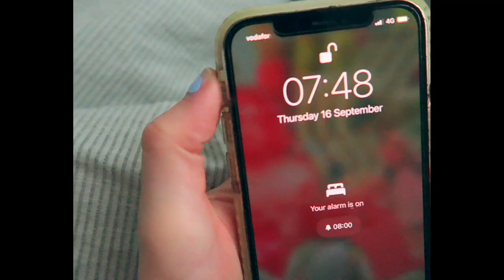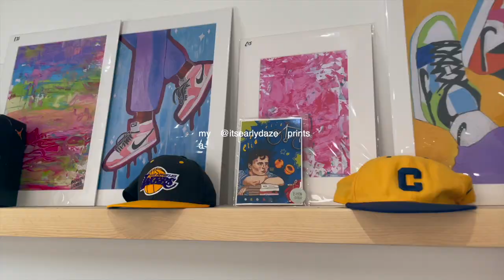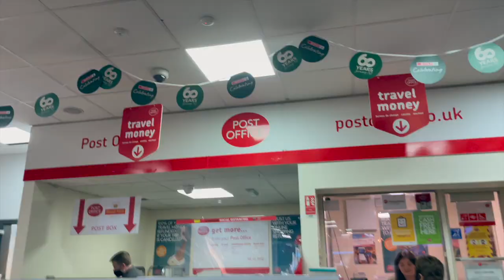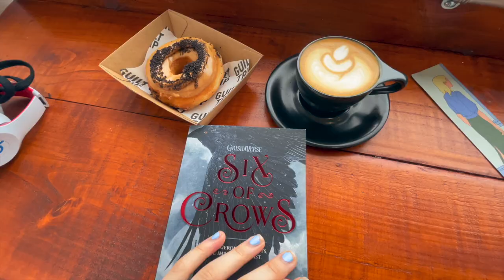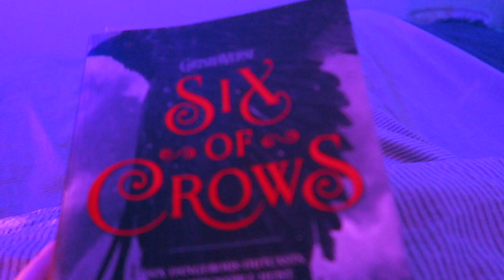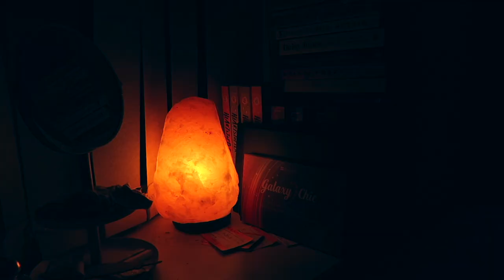belfast vlog 🧚🏼‍♀️✨ best friends come to visit, chatty grwm + room transformation!!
my besties came to see me!! ❤️

i have so much love for this vlog and the peolpe in it 🥺 so glad i have this vlog to look back on when i get homesick + miss my best friends xxx also happy to be having a big catch up with you guys in the form of a chatty grwm and i did a mini room transformation/makeover because i get that urge maybe 4 times a year :)) hope you enjoy this day/weekend in my life 😙
luv u xx

🌿music used
Zachary Friederich :